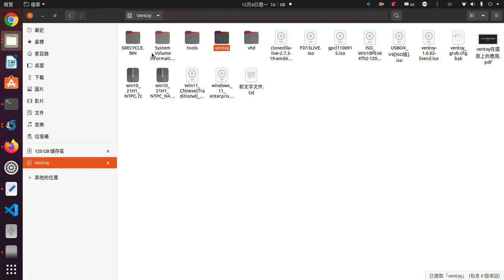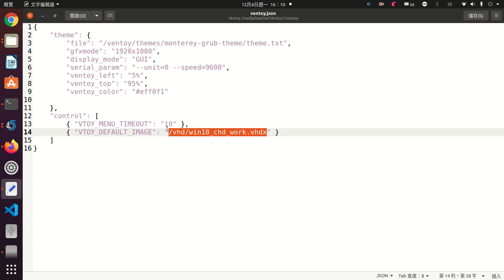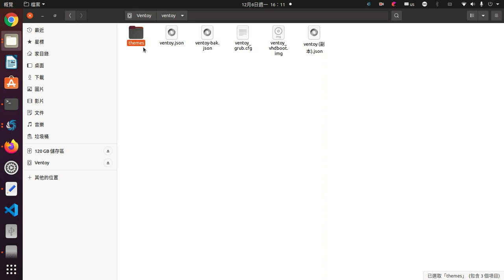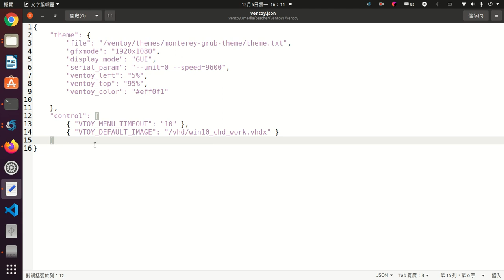ventoy預設開機系統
ventoy預設開機系統，在ventoy磁碟的ventoy資料夾下，建立一個ventoy.json純文字檔，內容如下：
    "control": [
        { "VTOY_MENU_TIMEOUT": "10" },
        { "VTOY_DEFAULT_IMAGE": "/vhd/win10_chd_work.vhdx" }